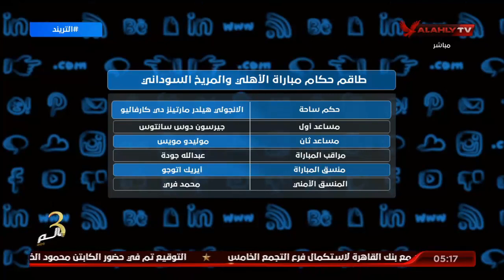محمد سعيد يكشف عن طاقم التحكيم لمباراة الاهلى والمريخ السودانى بدورى ابطال افريقيا